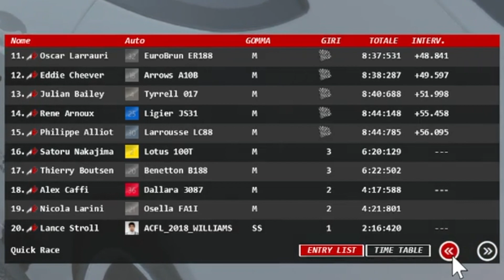All F1 2018 Cars vs All F1 1988 Cars - Spa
SIMULATOR: ASSETTO CORSA